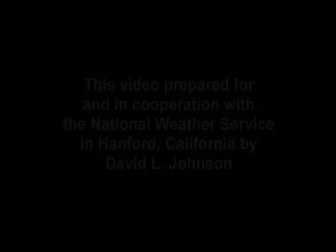6 - Severe Weather Awareness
Warning Coordination Meteorologist Dan Gudgel, Hational Weather Service, Hanford, CA explains about NOAA Weather Radio (NWR), and the Emergency Alert System (EAS).